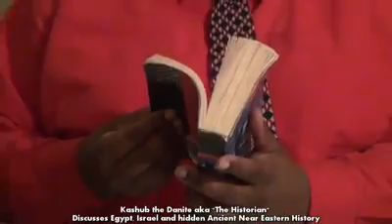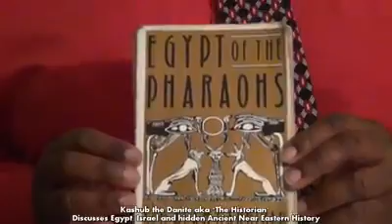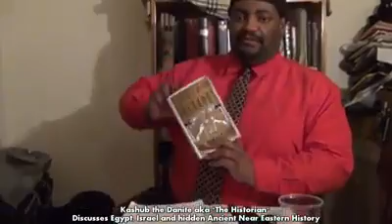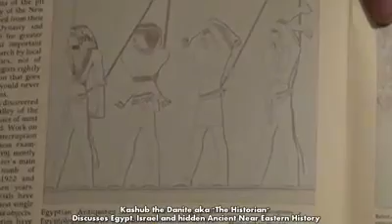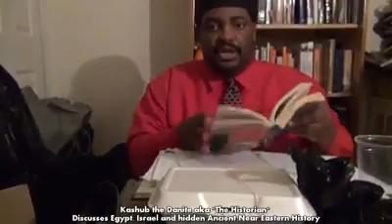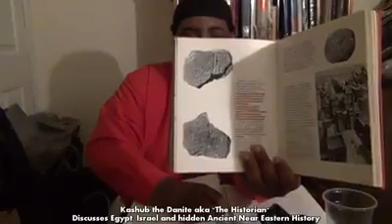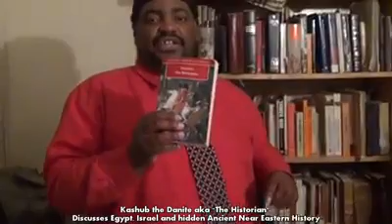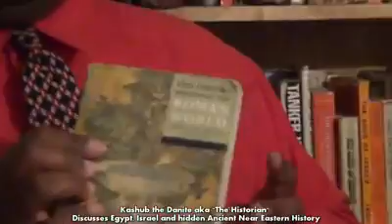History of Israelites in the ancient world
Hebrew, Israelite, Egyptian, References